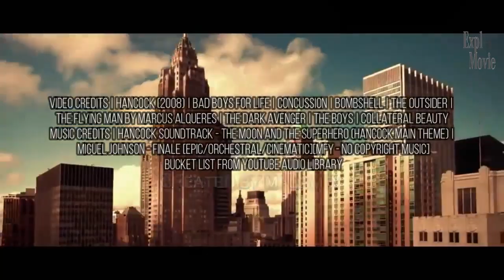Hancook 2 " TRAILER " ( WILL SMITH ).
Un trailer basado en Hancock 2008. Hancock se convierte en el héroe querido de la ciudad. Un incidente repentino que implica un daño colateral de una gran ciudad. El hombre de la máscara negra amenaza a la ciudad con lo que está por venir. Hancock se enfrenta a un gran desafío, su ciudad se está desmoronando y su mejor amigo está siendo el blanco detrás de la máscara negra.

►Fan Cast:
WILL SMITH como Hancock
 Charlize Theron como Mary Embrey
Jason Bateman como Ray Embrey

Me gustaría dejar en claro que este es un trailer hecho por fanáticos. Lamentablemente este trailer no es REAL. Eso significa que contiene clips de otras películas.

Agradecimientos especiales a:

►Fotage utilizado: Hancock (2008) | MALOS CHICOS PARA LA VIDA | Conmoción cerebral | Bomba | EL EXTERIOR | El hombre volador de Marcus Alqueres | El vengador oscuro | Los muchachos | Belleza colateral

► Crédito musical: Banda sonora de Hancock - The Moon And The Superhero (tema principal de Hancock) | Miguel Johnson - Finale [Épica / Orquestal / Cinemática] [MFY - Sin derechos de autor de música] | Lista de Bukcet por YouTube Audio Library